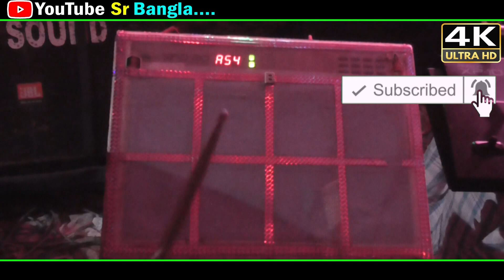Ajj Amay~আজ আময় সপ্ন দেখাবি আয় !! Miss Priyanka মিকা অপেরা New Bangla Alkap Gan 👌‍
Type-Bangla Pancharas
Quality-Full HD 1080p.
Capure Place

আপনাদের আশীর্বাদ আমি মাথায় তুলে নিলাম ।

ফ্রিতে (স্টেজ) পোগ্রাম তোলার জন্য  এই নাম্বারে কল করুন।
Channel Owner_Rocky Gsm